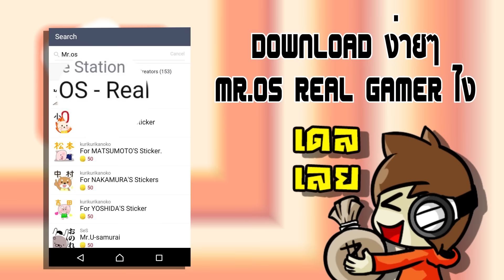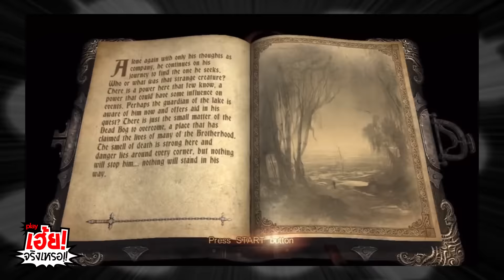เฮ้ย! จริงเหรอ!! by play: Skyrim - โทรล (EP16)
ใครที่เคยเล่นเกม Skyrim คงรู้จัก โทรล มอนสเตอร์ไซส์เบิ้ม อันมีรูปร่างหน้าตาสุดอัปลักษณ์ วันนี้เราจะมาเจาะลึกกันถึงความเป็นมาเกี่ยวกับตำนานของโทรลกัน ว่ามีที่มาที่ไปอย่างไร มันเป็นต้นแบบของคำว่า "เกรียน" ในโลกไซเบอร์ได้ยังไง ชมแล้วรับร้องต้องร้องว่า เฮ้ย! จริงเหรอ!!